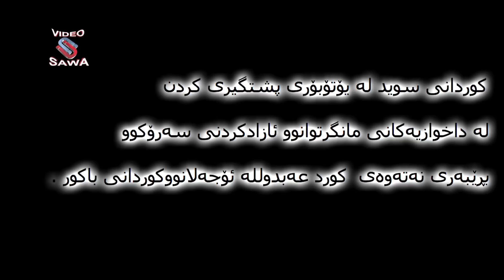kurdani Göteborg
pshtiwani kurdani swed la pshtgiriw daxwazyakani mangrtwanw azad krdni abdulla ojalan
 sarokw rebari natawai kurd